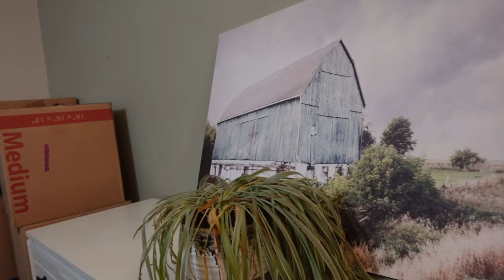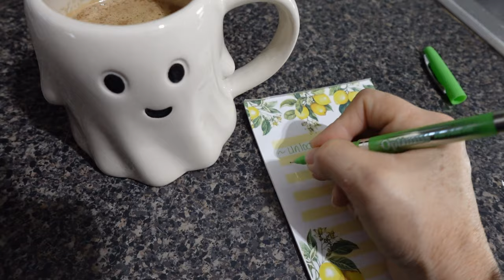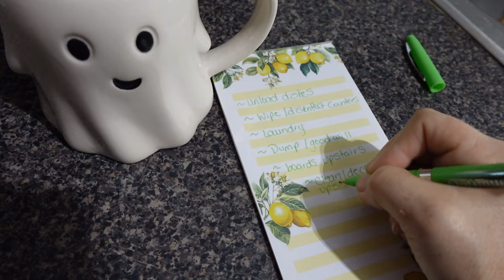GETTING MY LIFE BACK! AFTER RENO - CLEANING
Hi friends,
On this journey I have learned a little more about myself, I am stronger, more capable, and able to handle just about anything. This has been a stressful road for me, but I packed each room and unpacked each room knowing where everything went. That alone has saved me a ton of time. I then spent Saturday vacuuming and mopping the new flooring to remove the sawdust and dirt...very dirty! I use ZEP = PH Balanced floor cleaner. This is recommended, and I refuse to let anything happen to these floors. Once I got downstairs unpacked and organized, I was able to start my cleaning. Albeit, overwhelming. sigh. Hope you enjoy my crazy journey through the aftermath!